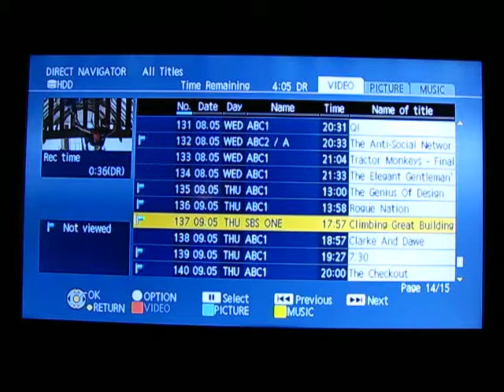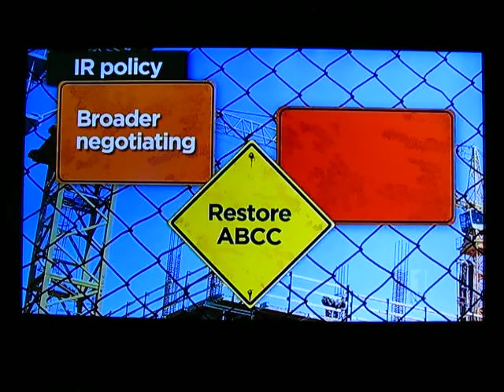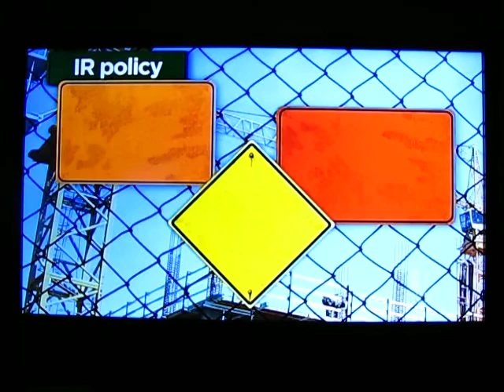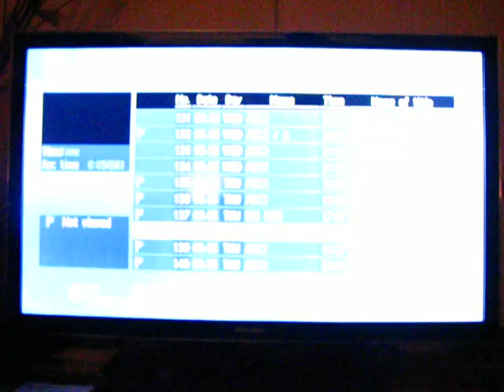&-'Joseph'-The-BANKS:The-TKNCL-DOUBLE-Fantasy of The-'Hope' For-REWARD-&-OPPORTUNITY In-Australia!!!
"I"-'Think' Ol'-SPEEDOS Had-His REPEATER-'On' TONIGHT!!!

'Bouy' ... "I"-'Said' BUOY You're REPEATER's 'Stuck' ... & 'KING-John-HOWARD Did-NOTHING-On-BROADBAND For 10-Years!!!